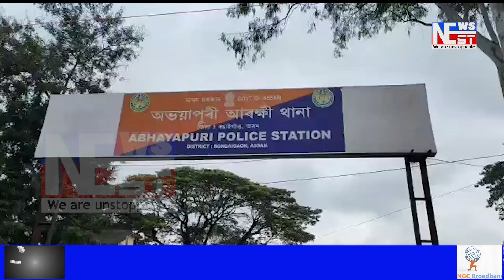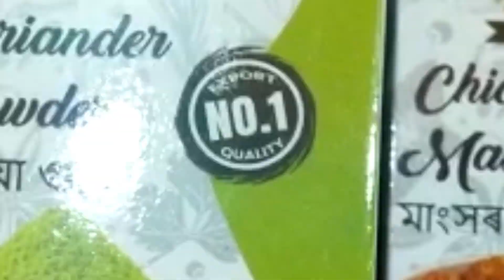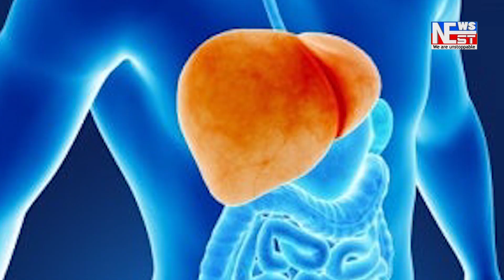বঙাইগাঁৱত আৰক্ষীৰ তীৰ খেলৰ বিৰুদ্ধে বৃহৎ অভিযান